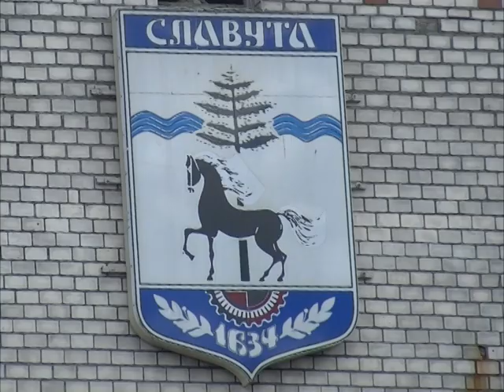Славуті 400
19 09 Славуті 400